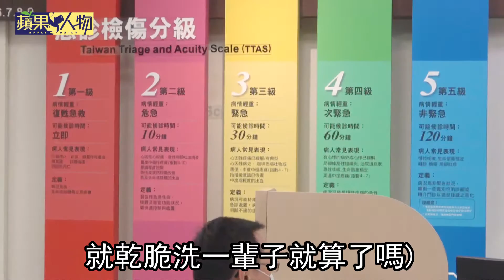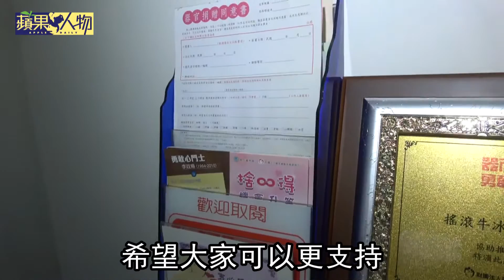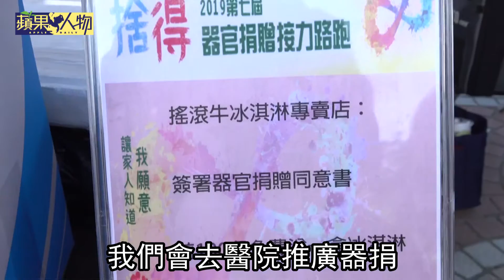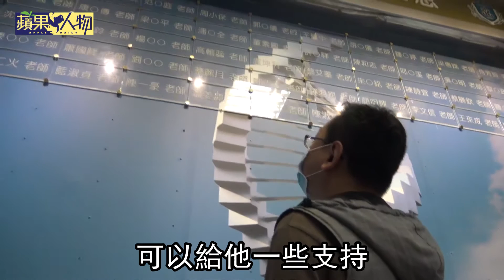【蘋果人物】換腎拚生命重開機 冰淇淋店長誓當器捐終身志工 | 蘋果新聞網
「如果沒換腎，我可能早就死了。」站在冰淇淋機台旁，36歲的楊鈞儀外表看來和正常沒兩樣，但他的右下腹有條長逾10公分的手術疤痕，他說，6年前接受腎臟移植，人生有如在鬼門關前走一遭，也更加珍惜當下；他現在是「搖滾牛冰淇淋專賣店」店長，除了要讓自己活得更精采，也希望器捐大愛能散播到社會各角落。